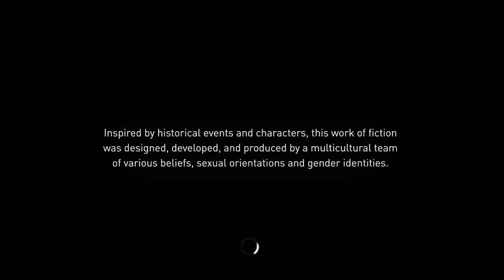PaleRider Live: Assassin's Creed Syndicate - Shiny New Cloths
Watch my Live Streams, on Twitch, at 7pm PST, 7 nights per week,

Currently, I'm Live Streaming Assassin's Creed Syndicate & Rise of the Tomb Raider, alternating back and forth, 2 nights in a row, each.

Special Thanks for their support:
David Barnes, Sand Police, James Ahrens and MntDewMania